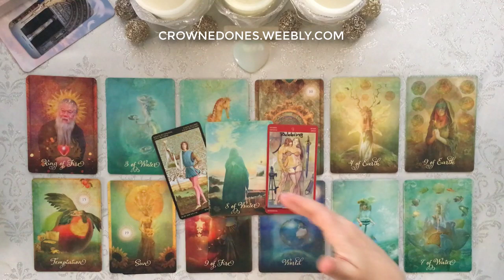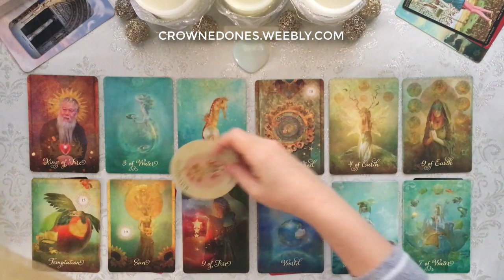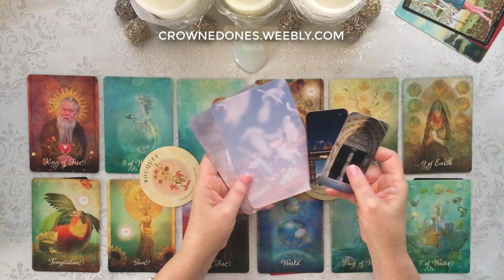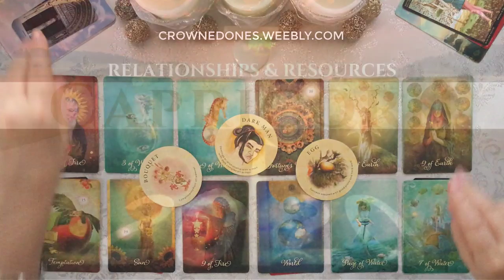CAPRICORN 2020 // Apologies & Reconciliations Bring Closure